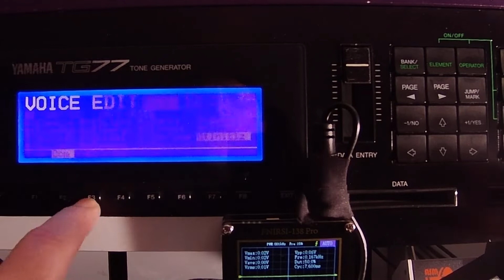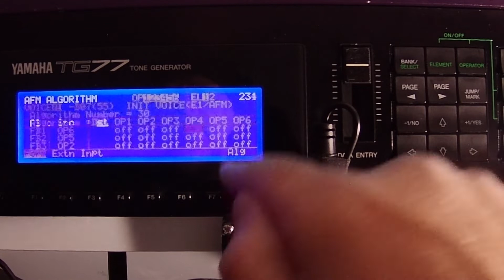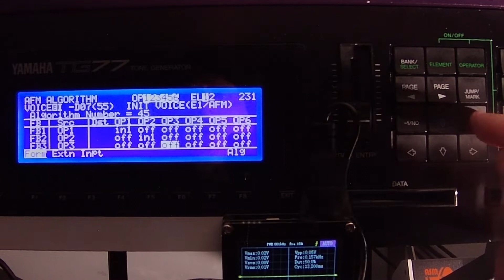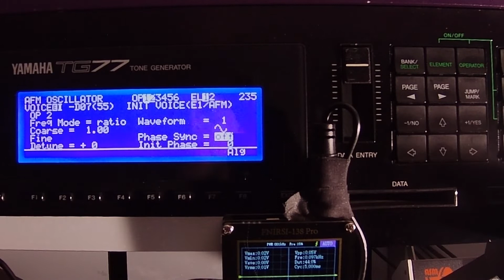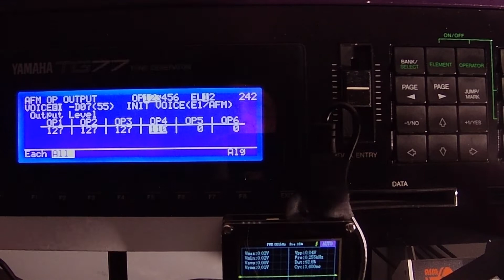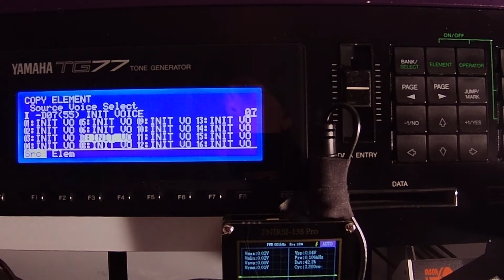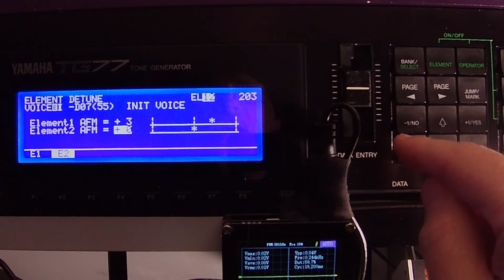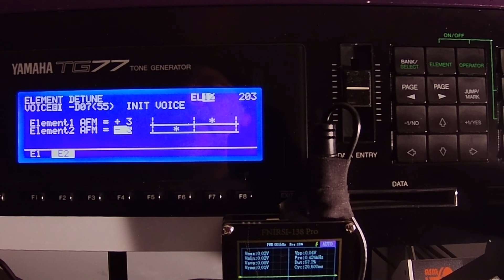TG77 SY77 FM Supersaw? Why yes, sorta.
New quick tutorial describing how to get a supersaw-like sound out of the TG77 or SY77. There is a lot of potential in this sound. Adding amp envelope and filtering can take it to a whole new level. Consider this a quick guide to getting a foundational sound you can build upon. Recipe below:

Initialize a two element AFM mono patch
Select algorithm 45
Set self-feedback for the first three operators
Set operator 4 to waveform 14 and 0.5 course tuning to make an interesting sub oscillator
Turn off phase sync for operator 2 and 3, de-tune them +/-10
Copy element 1 into element two and de-tune them both +/-3

Go explore!